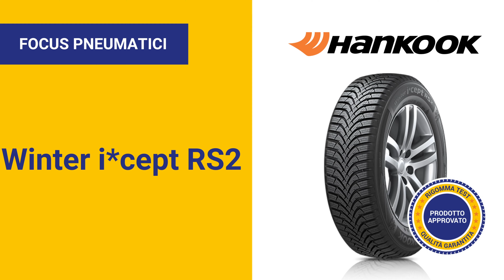HANKOOK Winter i*Cept RS2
L'HANKOOK Winter i*Cept RS2 è un pneumatico invernale approvato Rigomma! Scopriamone caratteristiche, pregi e difetti.

Approfondimenti tecnici, consigli per gli acquisti, aggiornamenti sulle normative, curiosità, news, risposte alle domande più frequenti e molto altro: questo è Pillole di Gomma, il nuovo spazio divulgativo dedicato a tutti coloro che vogliono scoprire il mondo del pneumatico e dei servizi ad esso legati. Cosa aspetti?

SOMMARIO:

00:00 | Introduzione
00:22 | Caratteristiche
01:17 | In sintesi
01:31 | I risultati dei Test